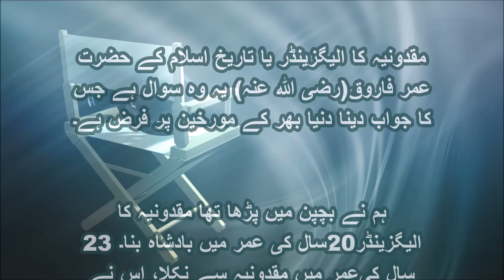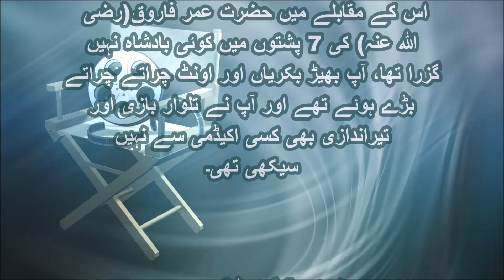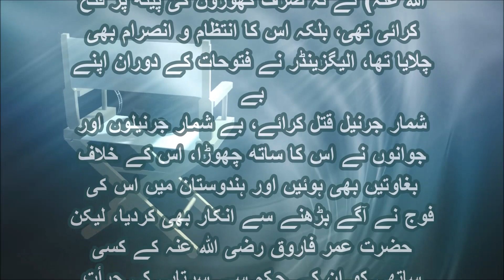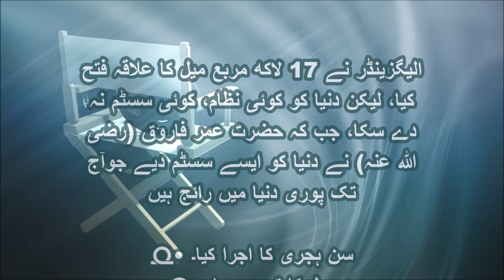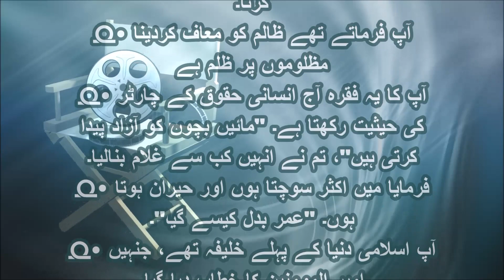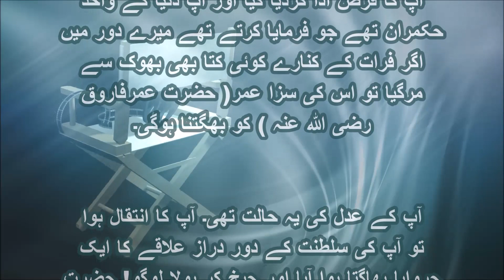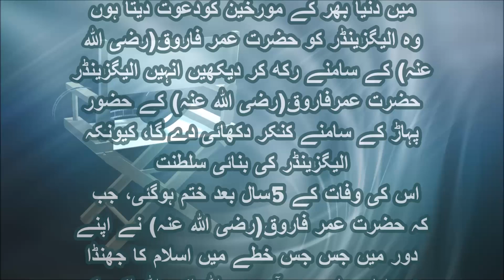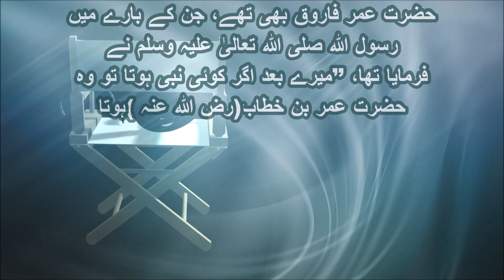Hazrat Umar Bin Khattab (R.A) | Alexander III Of Macedon | Dilchasp Haqaiq | Urdu/Hindi | HIDAYAH TV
Umar (/ˈuːmɑːr/), also spelled Omar (/ˈoʊmɑːr/; Arabic: عمر بن الخطاب‎ ʻUmar ibn al-Khaṭṭāb [ˈʕomɑr-, ˈʕʊmɑr ɪbn alxɑtˤˈtˤɑːb], "Umar, Son of Al-Khattab"; c. 584 CE – 3 November 644 CE), was one of the most powerful and influential Muslim caliphs in history.[6] He was a senior companion of the Islamic prophet Muhammad. He succeeded Abu Bakr (632–634) as the second caliph of the Rashidun Caliphate on 23 August 634. He was an expert Muslim jurist known for his pious and just nature, which earned him the epithet Al-Farooq ("the one who distinguishes (between right and wrong)"). He is sometimes referred to as Umar I by historians of Islam, since a later Umayyad caliph, Umar II, also bore that name.
Umar is revered in the Sunni tradition as a great ruler and paragon of Islamic virtues,[9] and some hadiths identify him as the second greatest of the Sahaba after Abu Bakr.

Alexander III of Macedon (Greek: Αλέξανδρος Γʹ ὁ Μακεδών; 20/21 July 356 BC – 10/11 June 323 BC), commonly known as Alexander the Great (Ancient Greek: Ἀλέξανδρος ὁ Μέγας, romanized: Aléxandros ho Mégas), was a king (basileus) of the ancient Greek kingdom of Macedon[a] and a member of the Argead dynasty. He was born in Pella in 356 BC and succeeded his father Philip II to the throne at the age of 20. He spent most of his ruling years on an unprecedented military campaign through Asia and northeast Africa, and by the age of thirty, he had created one of the largest empires of the ancient world, stretching from Greece to northwestern India.[1][2] He was undefeated in battle and is widely considered one of history's most successful military commanders.[3]
During his youth, Alexander was tutored by Aristotle until age 16. After Philip's assassination in 336 BC, he succeeded his father to the throne and inherited a strong kingdom and an experienced army. Alexander was awarded the generalship of Greece and used this authority to launch his father's pan-Hellenic project to lead the Greeks in the conquest of Persia.[4][5] In 334 BC, he invaded the Achaemenid Empire (Persian Empire) and began a series of campaigns that lasted 10 years. Following the conquest of Anatolia, Alexander broke the power of Persia in a series of decisive battles, most notably the battles of Issus and Gaugamela. He subsequently overthrew Persian King Darius III and conquered the Achaemenid Empire in its entirety.[b] At that point, his empire stretched from the Adriatic Sea to the Indus River.

Watch these as well if you've not watched yet...